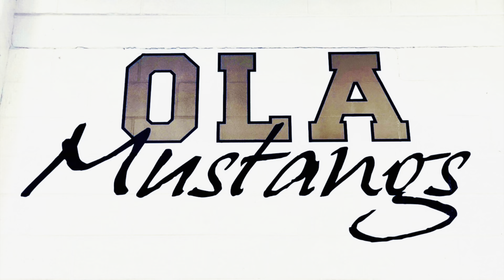#3 - 2021 South Metro Wrestling Tournament - Ola High vs. East Coweta HS - Christopher Ramos 220lbs.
2021 South Metro Wrestling Tournament @ Eagles Landing High School

Ola High School vs. East Coweta High School

Christopher Ramos
220lbs weight class
Match #3